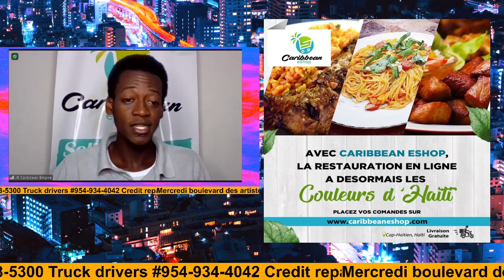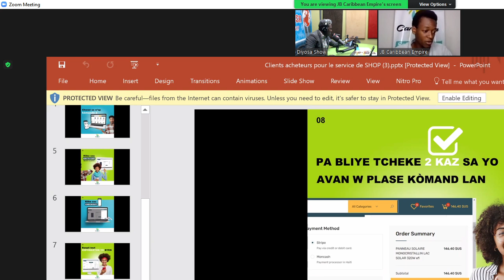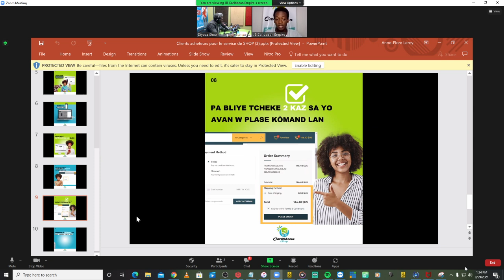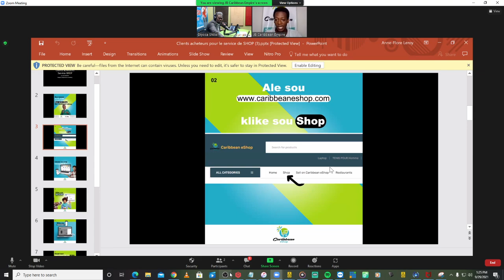KIJAN PROCES LA YE AN AYITI AVEK CARIBBEANESHOP!